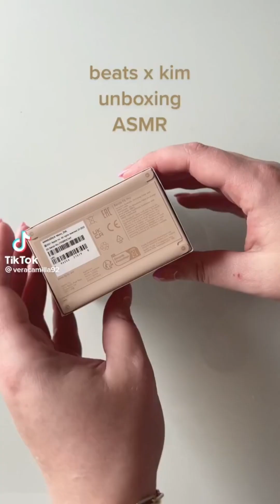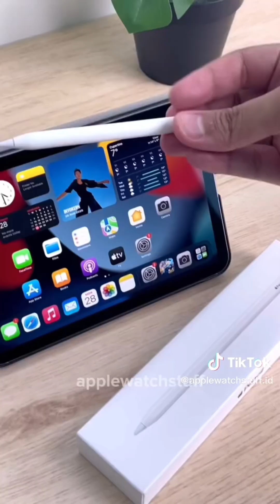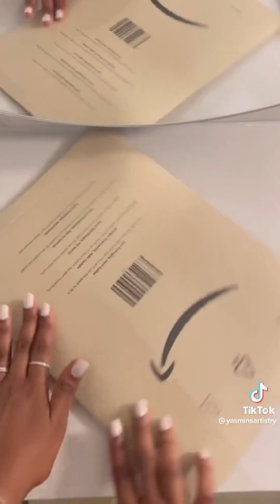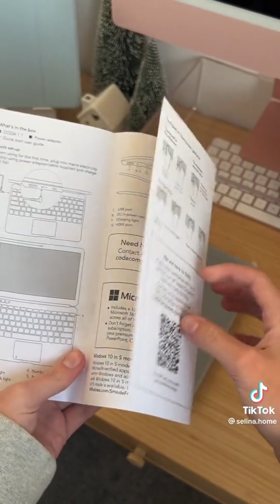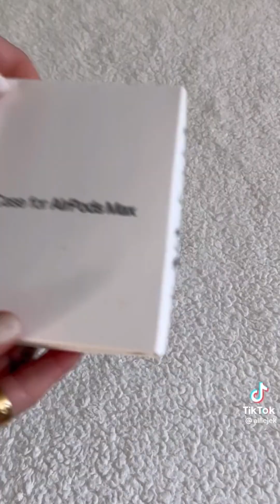Random Unboxing - Unbox With Me #9 [Asmr]